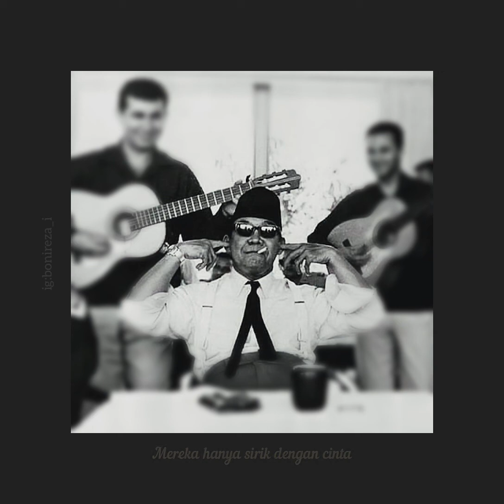Story wa slank cinta kita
Terimakasih

Yang mau request silahkan komen